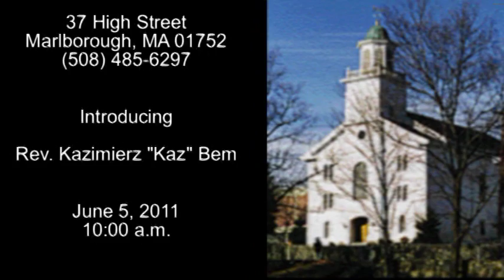First Church in Marlborough 2011-06-05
Kaz Bem gives his first sermon on Ascension Sunday prior to a confirmatory vote of the congregation accepting him as our new settled pastor.